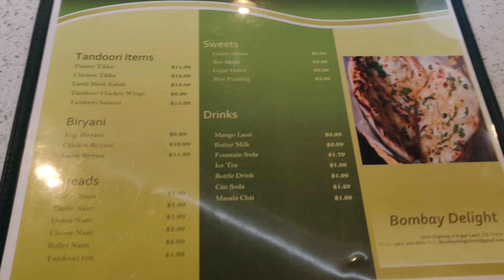Bombay delight menu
Bombay delight restaurant menu